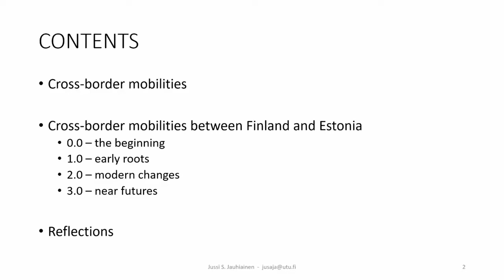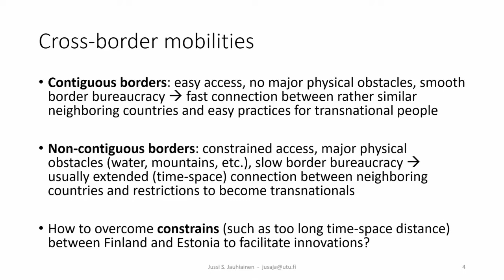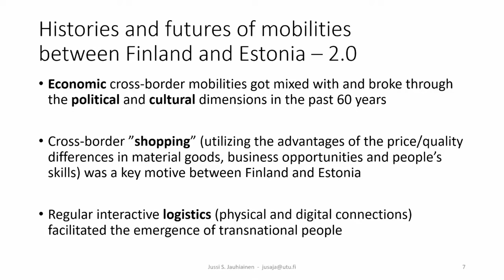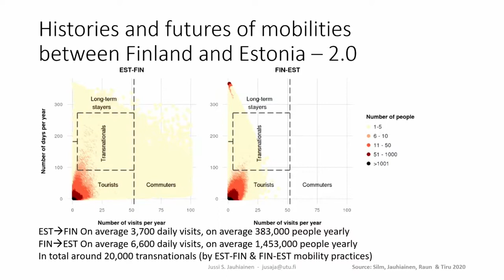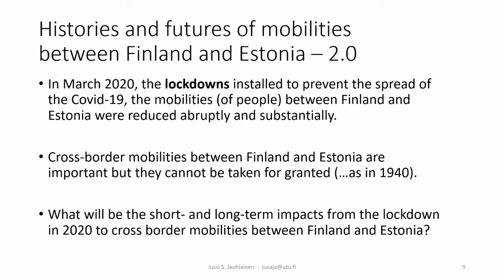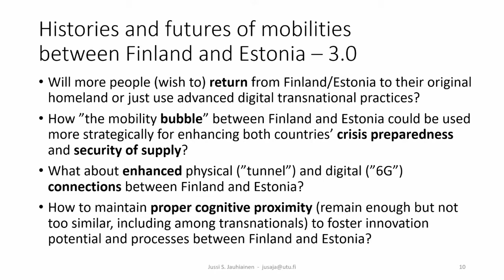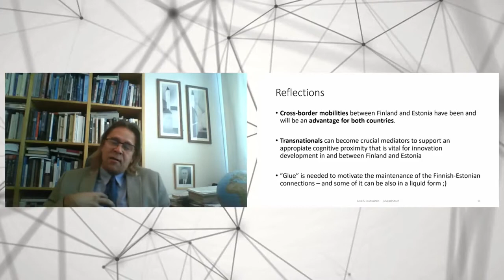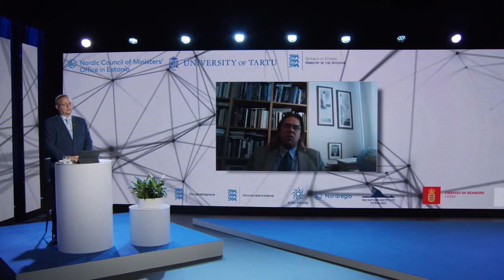Jussi Jauhiainen "Cross-Border Cooperation between Estonia and Finland" at Migration Conference 2020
Jussi Jauhiainen is a professor at University of Turku and University of Tartu. At the conference Jauhiainen gave a keynote speech about cross-border cooperation between Estonia and Finland.

The Nordic-Baltic Migration Conference “Cross-border Mobility in the Nordic-Baltic Region” took place on September 18th 2020 and was held online. The conference is organized by the Nordic Council of Ministers' Office in Estonia, Tartu University and the Estonian Ministry of the Interior, together with many partners. Already the eighth Nordic-Baltic Migration Conference in Tallinn focused on the challenges of migration policy and cross-border mobility in the Nordic and Baltic countries.